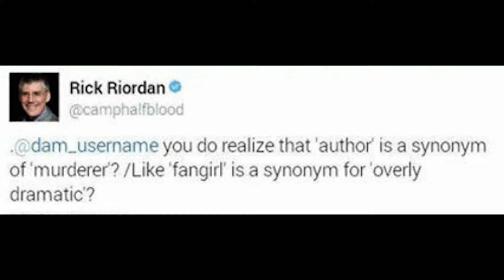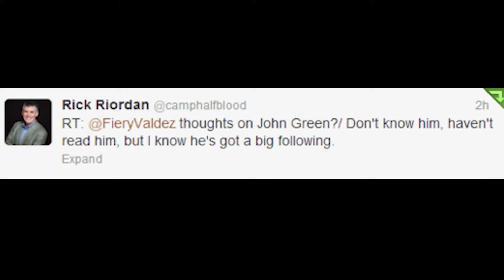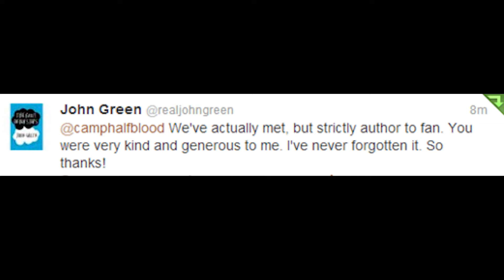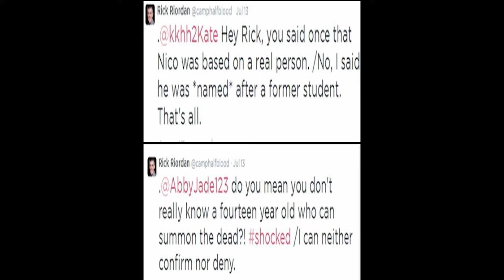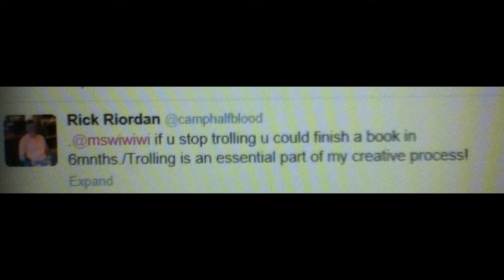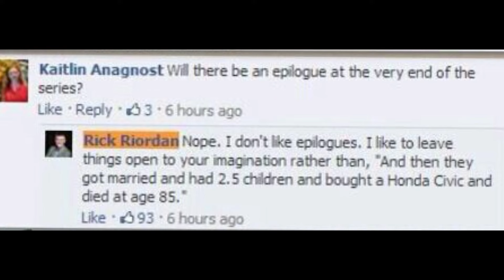Reading Rick Riordan Tweets PART 2